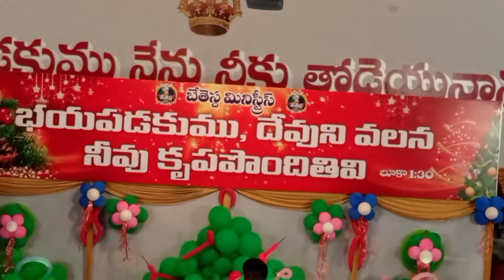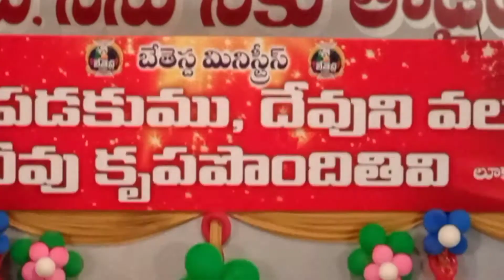2020 christmas celebration దేవుని మహిమర్థమై జరిగినా semi christmas part2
2020

Christmas  celebration

part 3 sami charistmas link

part 1 sami christmas link